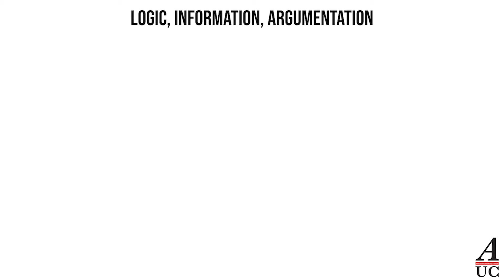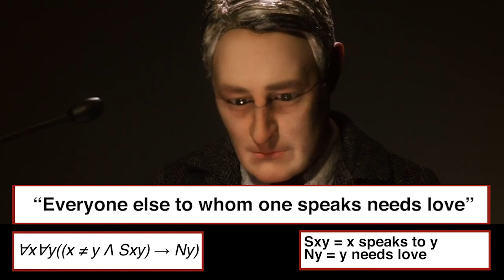Formalizing Natural Language: Predicate Logic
This video was created as additional educational support for the purposes of the 100-level course 'Logic, Information, Argumentation' taught at Amsterdam University College (AUC). It is made by students in the context of the AUC Educational Development Initiative project 'Flipping the Classroom: students teaching students' supervised by AUC logic teaching coordinator Dora Achourioti. The AUC students who have collaborated on making this video are:

Loes van Keulen
Anne Roosenberg
Hyunsuh Kim
Hannah van Weers